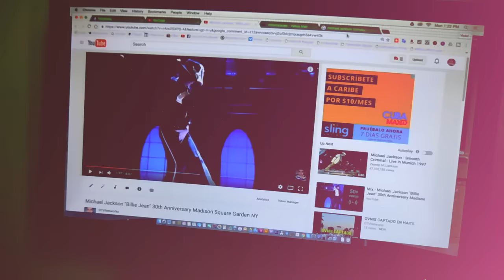Michael Jackson Birthday!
Michael Jackson Birthday! Today MJ would've be 57 Happy Birthday michael jackson all your fans misses you and love you!
August 29, 1958 He will be back!

How old was Michael Jackson when he started the Jackson 5?

2016 OTV Networks | Caraveomedia Studios